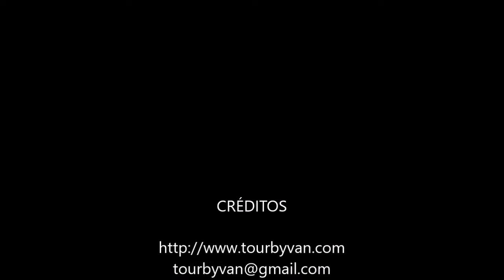04-09-2021 Acapulco 6 hrs. City Tour High Cliff Divers - Chapel of Peace - Shopping by Rudy & Poncho